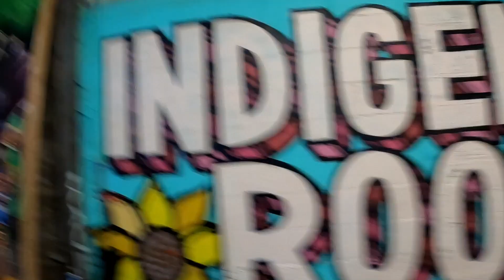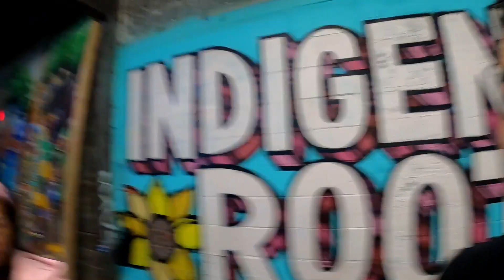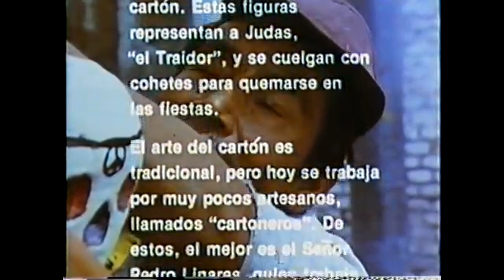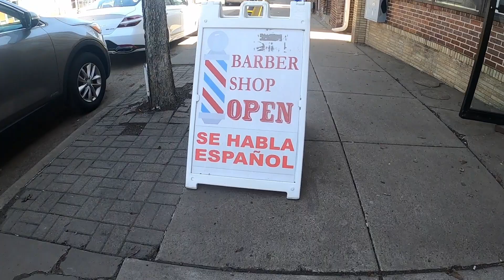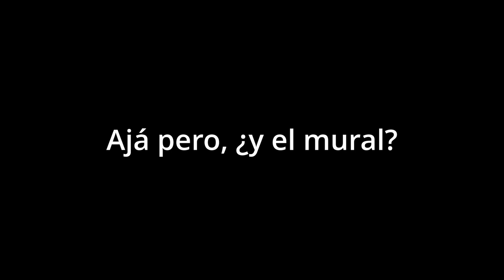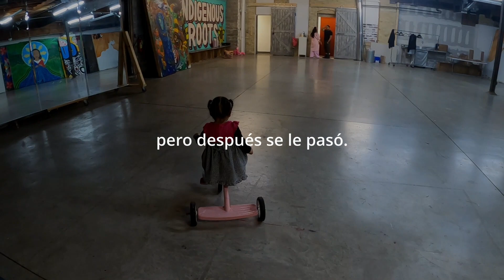Pinto un alebrije (o eso creo)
Los Alebrijes son unos monstruitos que aletean por todo México, y fuera de México también. Me inspiro en ellos para pintar un dragón en un lugar muy especial, y aprovecho para reflexionar sobre estos seres, su creador, el Maestro cartonero Pedro Linares y sobre los pueblos migrantes que traen sus tradiciones consigo para no perder su identidad.

La música es, como siempre, del Maestro @AKILIN

El documental Pedro Linares: artesano del cartón, de Judith Bronowsky se puede ver en youtube
Hay que agradecerle a todos los que suben estos tesoros.